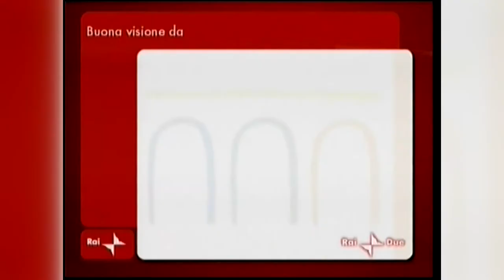Catania concerto di Natale 2009 al Teatro Massimo Bellini con Mara Venier